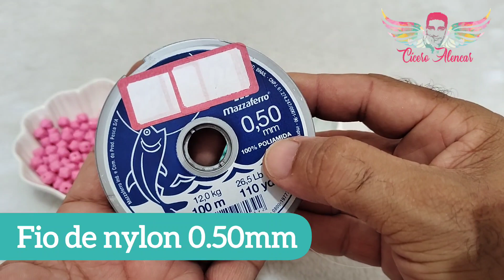PORTA-COPOS DE MIÇANGAS | PASSO A PASSO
FORNECEDOR DE  MATERIAIS PARA ARTESANATO EM GERAL:
👉CÍRCULO PRODUTOS: